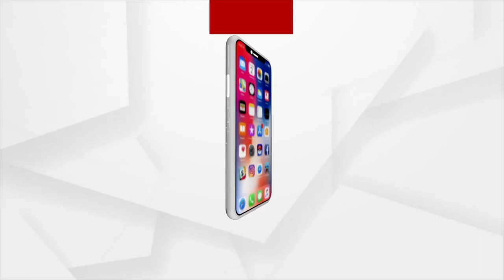ରାଜ୍ୟରେ ବିପର୍ଯ୍ୟସ୍ତ ଆଇନଶୃଙ୍ଖଳା ସ୍ଥିତି ନେଇ ବିଜେପିର ସତ୍ୟାଗ୍ରହ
ରାଜ୍ୟରେ ବିପର୍ଯ୍ୟସ୍ତ ଆଇନଶୃଙ୍ଖଳା ସ୍ଥିତି ନେଇ ବିଜେପିର ସତ୍ୟାଗ୍ରହ। ବିବାଦରେ ରାଜ୍ୟ ସରକାରଙ୍କ ଗଣ୍ଡା ଗଣ୍ଡା ମନ୍ତ୍ରୀ॥ ନ୍ୟାୟ ବିଡମ୍ବନାର ଶିକାର କୁନ୍ଦୁଲି, ପିପିଲି, ଟିକିରି ଭଳି ଏକାଧିକ ପୀଡିତ ପରିବାର...।